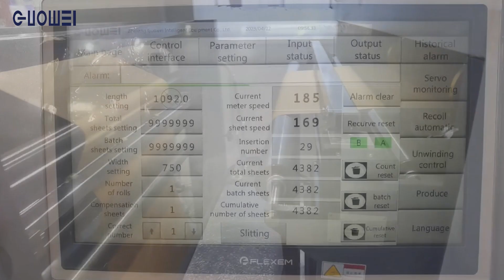✔Perfect ending in Guangdong exhibition, let's look forward to our Shanghai exhibition in October.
Zhejiang Guowei Intelligent Equipment Co.,Ltd.
ADD: Industrial park,Zhenglou, Pingyang,
         Zhejiang Province,China.